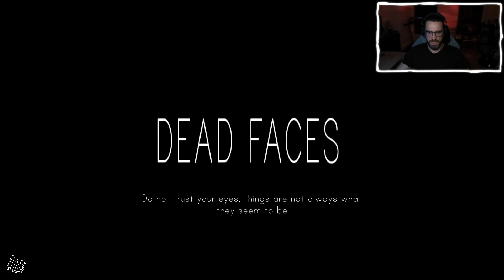A HORRIFYING game demo...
Experience the chilling Dead Faces demo as we step into the shoes of a protagonist trapped in isolation for years. Creepy events unfold as we uncover the disturbing story behind this horror nightmare. Filled with eerie atmosphere and jumpscares, Dead Faces takes psychological horror to the next level!